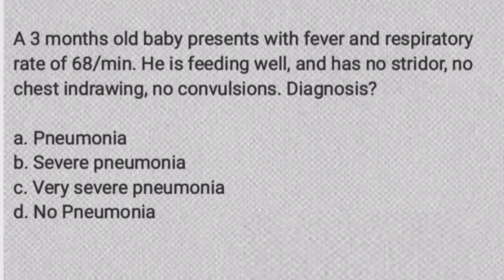NEET PG & FMGE DAILY PRACTISE QUESTIONS